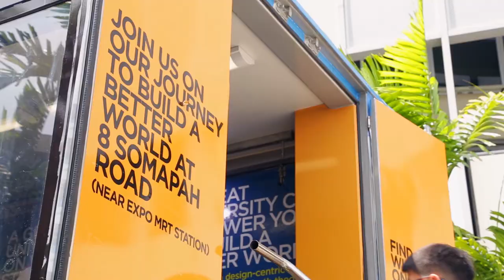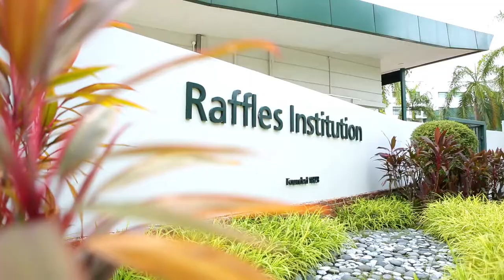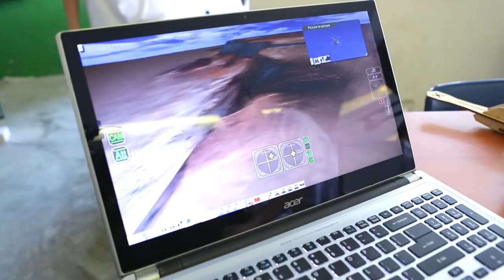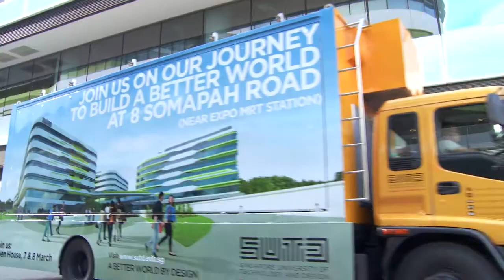SUTD to the East - SUTD's ceremonial move to the East (Full Version)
During the ceremonial move from our interim campus in Dover to our brand new home in the East, SUTD visited nine schools with pop-up trucks and inspired them with our projects and innovations!